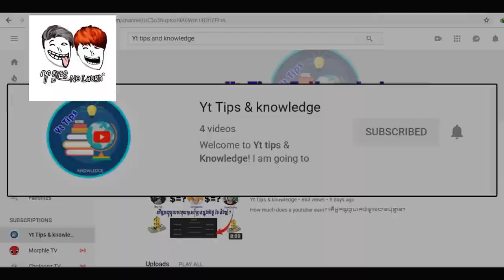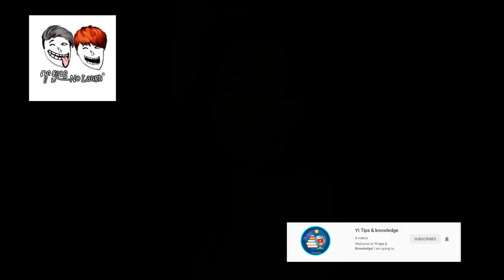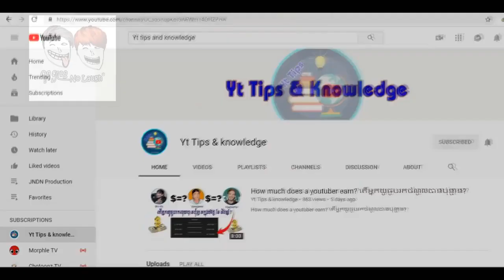មាននរណាហ៊ានទេ? Yt Tips & Knowledge Promoting By No Laugh